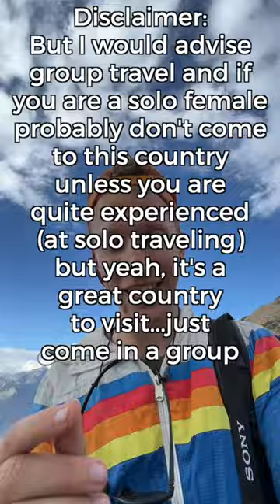Pakistan is the most DANGEROUS COUNTRY on EARTH!